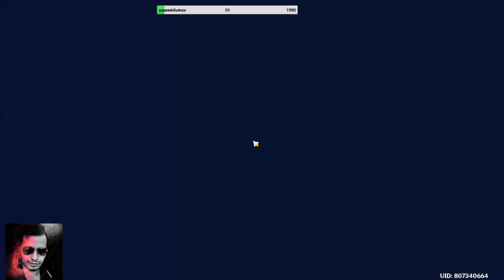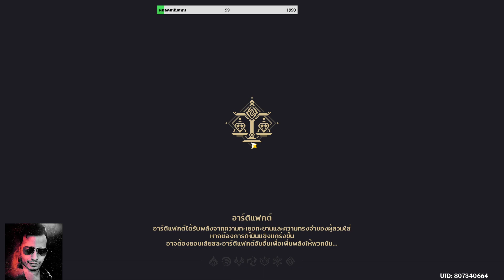Genshin impact หาเงิน 2 แสน ฟรีๆ เราแอบไปปล้นธนาคาร Northland Bank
ถ้าออกเสียงชื่อเมืองผิด ขออภัย

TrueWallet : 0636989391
พร้อมเพย์ : 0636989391  เจนวิทย์ บริบูรณ์